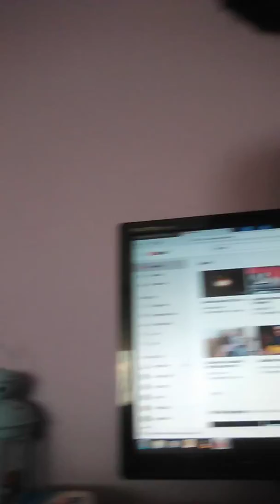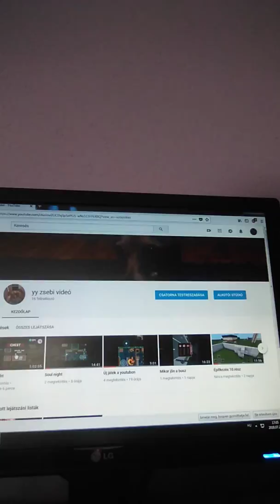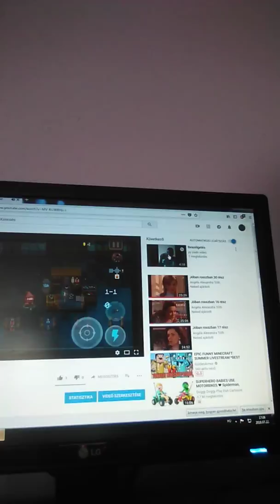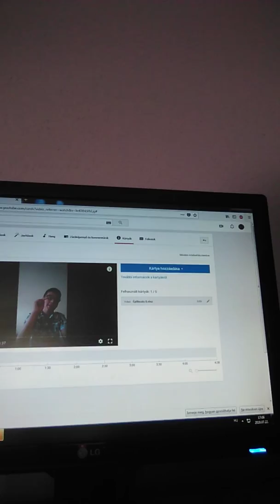Bejelentő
Gabi sönel